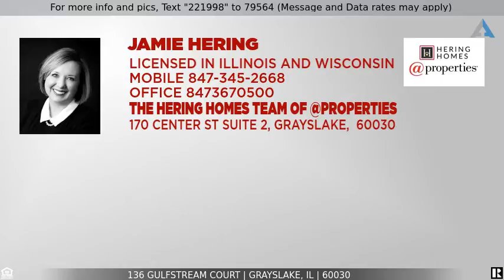Priced at $69,899 - 136 Gulfstream Court, Grayslake, IL 60030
Updated 1 bed, 1 bathroom home on quiet street in 55+ community. New luxury plank flooring in living room, dining room, and bedroom. White trim throughout and updated white 6 panel doors. Eat-in kitchen with lots of cabinets. This light and bright home with sliding glass doors to spacious back yard and deck perfect for alfresco dining. Master bedroom has spacious walk-n closet (9x6). All appliances stay. Extra storage walk-in closet off laundry area. 14x20 garage. New roof 2018. Saddlebrook HOA includes snow removal, grass cutting, water, garbage, and fitness center. Lots of walking paths and ponds stocked with fish.